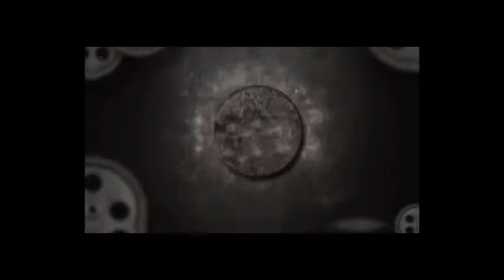Amazing Macaroni Salad